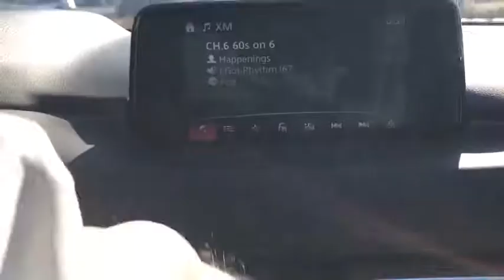2018 Mazda CX-5 near me Libertyville, Waukegan, Schaumburg, Crystal Lake, Arlington Heights, IL 8905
Jet Black N 2018 Mazda CX-5 available near me in Libertyville, Illinois at Napleton Mazda Libertyville. Servicing the Waukegan, Schaumburg, Crystal Lake, Arlington Heights, IL area.
2018 Mazda CX-5  - Stock#: 8905 - VIN#: JM3KFBDM1J0393127